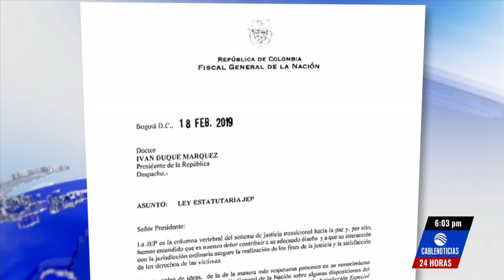Fiscalía pide a Duque objetar varios artículos de Ley Estatutaria de la JEP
La Fiscalía General de la Nación le pidió al presidente Iván Duque objetar varios artículos de la Ley Estatutaria de la Jurisdicción Especial para la Paz.